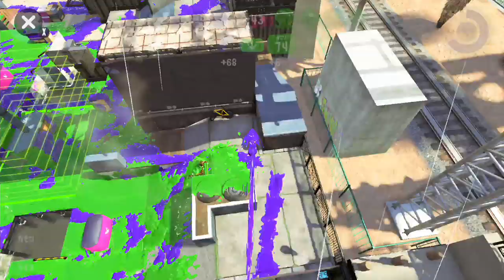AVerMedia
AVerMedia Inc.